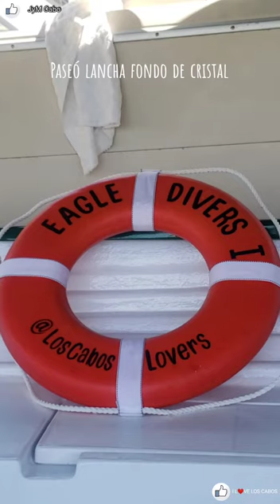Los cabos, bajá California Sur, México paseó al arco de cabo San Lucas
paseó tradicional al arco en lancha fondo de cristal